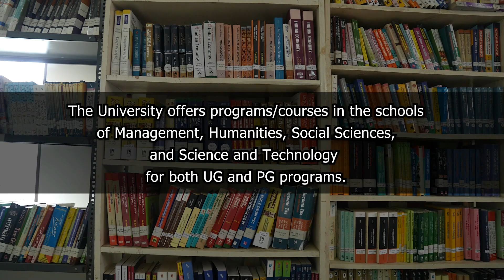PLIGHT OF FARMING COMMUNITY TO BE DISCUSSED WITH CM: DR AMPAREEN LYNGDOH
The Minister in charge of Agriculture and Farmer's Welfare Department, Dr M Ampareen Lyngdoh had been meeting farmers from most districts of the state to know about their grievances and challenges they have been facing on a day to day basis. Today, Ampareen Lyngdoh had met the farming community of East Khasi Hills District and while giving an ear to their grievances, had learnt of the their challenges as well.